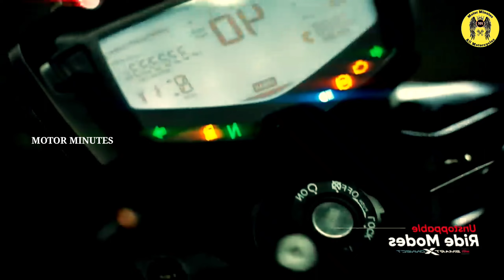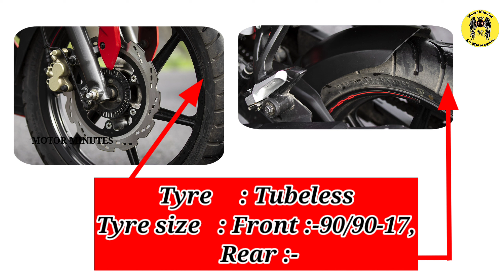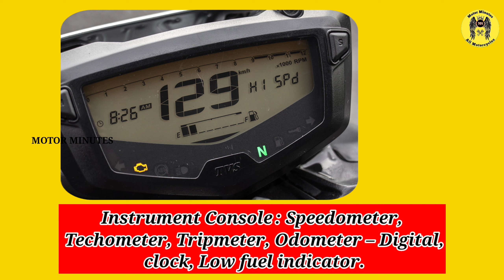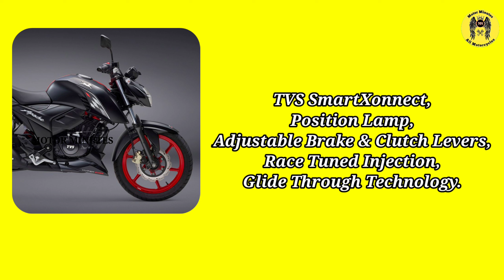tvs apache rtr 160 4v special edition 2023 tamil | tvs apache rtr 160 4v special edition top speed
tvs apache rtr 160 4v bs6 special edition 2023 | tvs apache rtr 160 4v special edition tamil | tvs apache rtr 160 4v bs6 special edition top speed

             Welcome to (Motor Minutes).

ALL PETROL BIKES & SCOOTER'S,  E-BIKE'S & SCOOTER'S FULL REVIEWS AND UPDATE  DETAILS IN THIS CHANNEL.